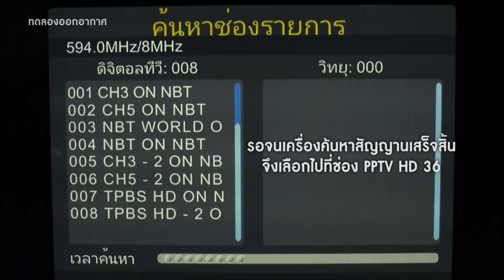การต่อกล่องดิจิตอลทีวี HDMI - PPTV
กล่อง PPTV ในภาพก็คือกล่องยี่ห้อ PlanetComm ครับ เขาแปะสติ๊กเกอร์ทับไว้เพราะไม่ได้เป็นผู้ขายกล่องดังกล่าว แต่ที่ร้านแซทคอมมียี่ห้อ อสมท. ซึ่งเป็นเครื่องของ PlanetComm แต่ อสมท. จ้างผลิตมาขายในนามของตัวเองครับ ไอค่อนเมนูลูกเล่นเหมือนกันเป๊ะ ซึ่งรุ่นนี้เราขายอยู่ 1,290 บาท ลดได้อีกครับ ตัวเครื่องสีขาว ภาพสีสันสดคมดีครับ ดีกว่าบางยี่ห้อ ข้อเสียอย่างเดียวของ PlanetComm คือ ไม่สามารถใช้คู่กับทีวี TOSHIBA ได้ เพราะรีโมทกวนสัญญาณกัน

กล่องดิจิตอล หลากหลายรุ่น เชิญติดตามที่ ครับ